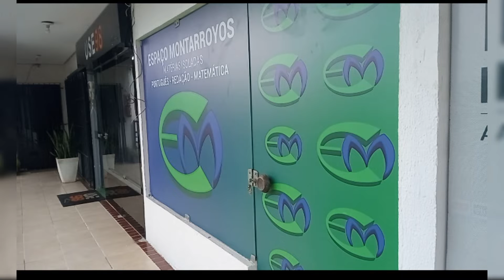reforma, pintura, fabricação de inox (@walter tutoriais) link na descrição 👇